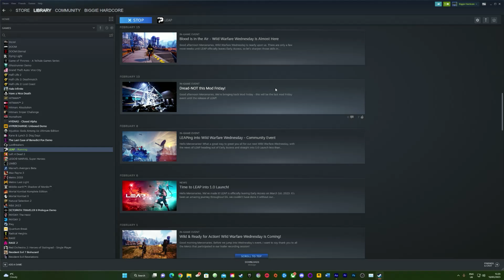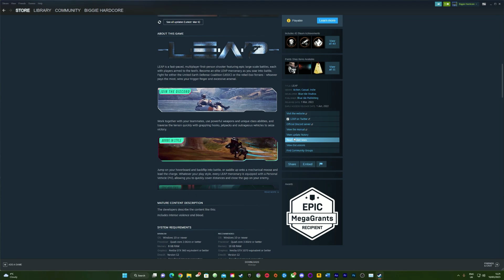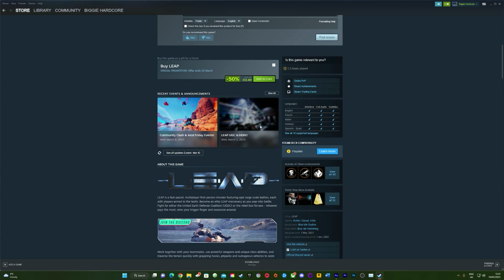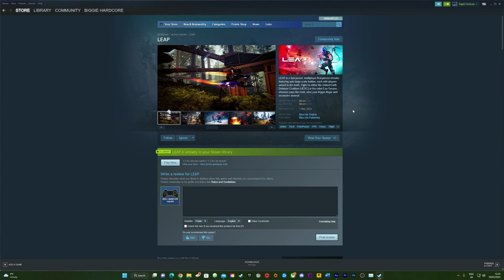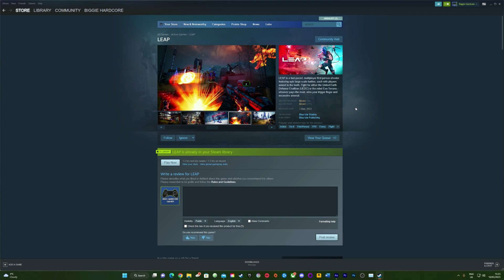LEAP PC Gameplay And First Impressions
Leap is a first person multiplayer shooter.  In this video I'm checking out the Spec Ops and PvP multiplayer modes, and giving my first impressions on the game.